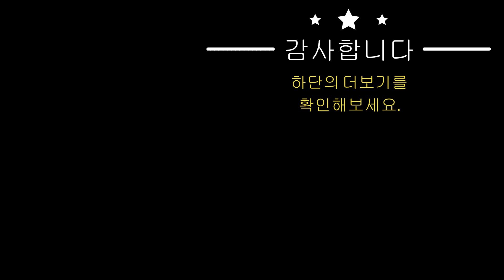쿠팡 로켓배송 샤오미 세그웨이 나인봇 맥스 G30 접이식 휴대용 전동킥보드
쿠팡에서 판매하는 신제품, 로켓배송, 베스트 셀러, 인기 상품, 싸고 가성비 좋은 제품, 새로운 기술을 선보이는 도구를 찾아서 추천 상품을 소개하는 영상입니다. 구독

*상품 설명 :
나인봇 전동킥보드 MAX
성능 및 최대주행거리 업그레이드
뛰어난 디자인에 이어 더욱 강력한 동력 성능까지 갖추다.
성능 MAX 주행거리 MAX 최대주행거리 65km 최고속도 25km/h
비주얼 MAX 클래식한 외관 디자인으로 스타일리시한 옐로우와 블랙의 조화

© 각 소유자가 보유한 모든 권리를 존중합니다.